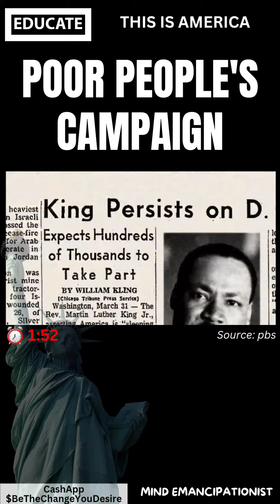In Celebration of MLK Day Remember the Poor People's Campaign and Where We Are in This Country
On this MLKDay , it's crucial to move beyond cherry-picking his quotes and truly grasp the essence of Dr. Martin Luther King Jr.'s convictions. He passionately advocated for eliminating racism, poverty, and militarism, emphasizing corrective justice.

His vision encompassed addressing systemic issues, not just paying lip service. As we reflect on his legacy, consider policies that align with his teachings – policies aimed at dismantling racial inequality, eradicating poverty, and promoting peace.

Question the status quo: Are current policies genuinely tackling these deep-rooted problems? Dig into historical data to evaluate progress and identify where improvements are needed. This isn't about rhetoric; it's about tangible actions showing Dr. King's commitment to justice.

Challenge assumptions: Have political decisions truly advanced the causes Dr. King championed? Scrutinize the data, confront uncomfortable truths, and demand accountability. The path to justice requires honest acknowledgment of shortcomings and a dedication to rectifying them.